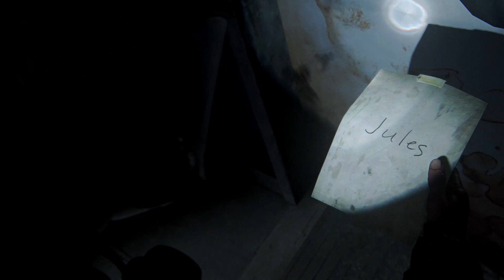THE LAST OF US PART 2 Chapter 13 - THE TRUTH (The Tunnels)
THE LAST OF US PART 2 Chapter 13  - THE TRUTH includes Playstation 4 2020 Gameplay, Last of Us 2 Single Player, Last of Us Part 2 Live Commentary, The Last of Us Part II Inside the Gameplay Reaction, and Last of Us Part 2 Cut Scenes. This The Last of Us Part II 2020 Story Campaign Walkthrough will include the Full Game. The Last of Us Part II Walkthrough Part 13 will include a Review, Ellie (Ashley Johnson), Joel (Troy Baker), Abby (Laura Bailey), Dina (Shannon Woodward), Jesse (Stephen Chang), Tommy (Jeffrey Pierce), Yara (Victoria Grace), Lev (Ian Alexander), Emily (Emily Swallow), Nora, (Chelsea Tavares), Prologue, Story Chapters, Collectibles, Artifacts, Trading Cards, Journal Entries, Coins, Workbenches, Player Upgrades, Safes, Training Manuals, Easter Eggs, All Locations, All Weapons, All Crafting Items, All Enemies, All Bosses, Cinematics, Cut Scenes, OST, Story Missions, Main Missions, New Gameplay, DLC, all Single Player Campaign Missions, and the Ending.

The Last of Us Part II is an action-adventure game developed by Naughty Dog and published by Sony Interactive Entertainment for the PlayStation 4. Set five years after the events of The Last of Us (2013), players enter the role of 19-year-old Ellie, who comes into conflict with a mysterious cult in a post-apocalyptic United States. The game contains survival horror elements and is played from the third-person perspective. Players can use firearms, improvised weapons, and stealth to defend against hostile humans and cannibalistic creatures infected by a mutated strain of the Cordyceps fungus.

The Last of Us Part II takes place five years after the events of the first game and about 25 years after the outbreak of the Cordyceps Brain Infection began. Ellie, who is now 19 years old, will return as the main protagonist whom players will assume control of, as well as Joel in his mid-fifties. The story will be split into four seasonal chapters, starting with Jackson County, Wyoming, during the winter months. The pair,
having settled down in Tommy's settlement, live in relative peace within the thriving community. While there, Ellie has even managed to form friendships with Dina and Jesse. However, the survivors face constant threats from the Infected and other hostile survivors.